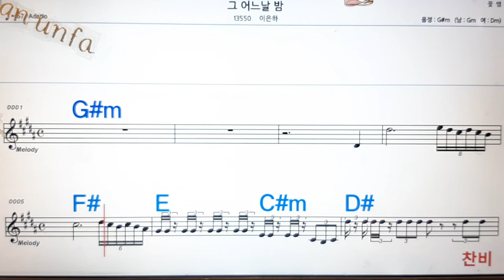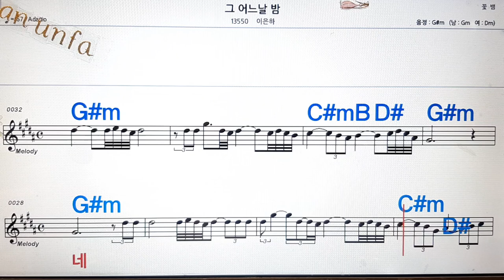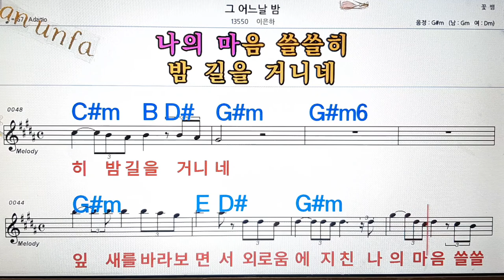그 어느날 밤/이은하💋노래방, 통기타 , 코드 큰악보, 가라오케, 반주💖Karaoke, Sheet Music, Chord, MR